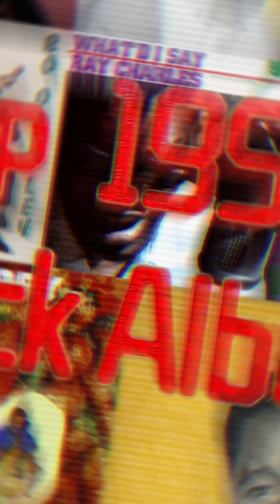Top 10 Must-Hear Opening Tracks from 1950s Rock Albums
In this video, we explore the Top 10 Must-Hear Opening Tracks from 1950s Rock Albums! Join us as we highlight the iconic sounds that defined an era and set the stage for rock music's evolution. From legendary artists to unforgettable melodies, these tracks are essential listening for any music lover. Whether you're revisiting the classics or discovering them for the first time, this countdown will take you on a nostalgic journey through the golden age of rock.